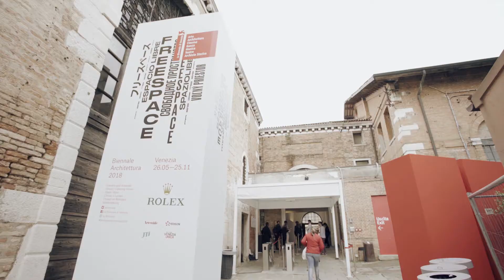Biennale Architettura 2018: Lifescapes Beyond Bigness, The Venice Internship